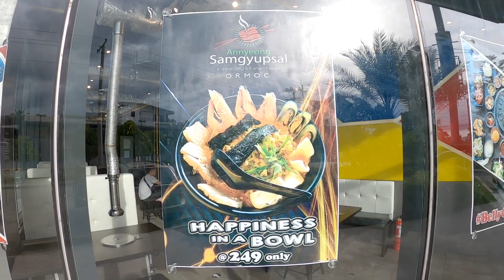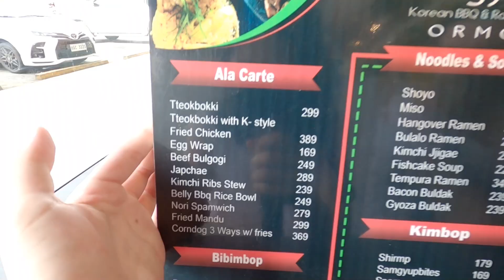British Teenager REACTION to DRAGON FRUIT in the PHILIPPINES | My Life Vlog | Trying Filipino Food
💕I have seen this strange fruit before and I always wanted to try them and it is always hard to find. Finally I can try it now.